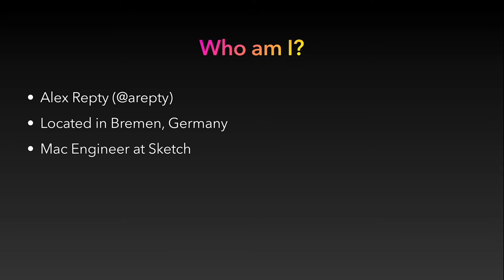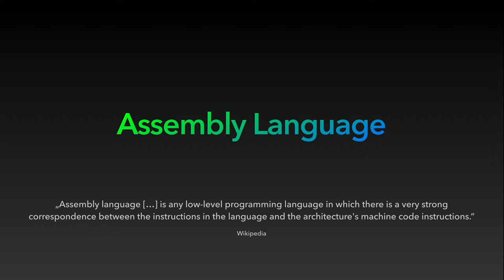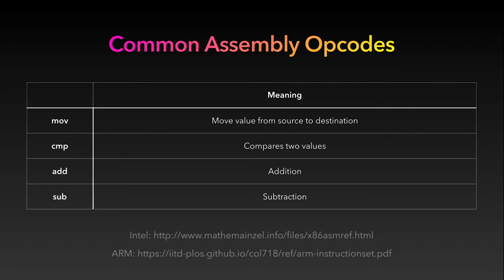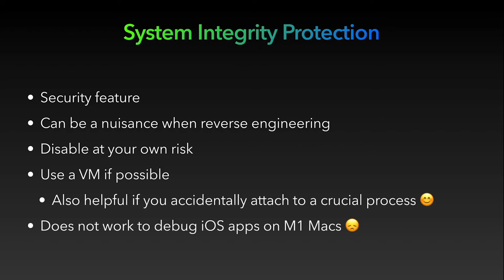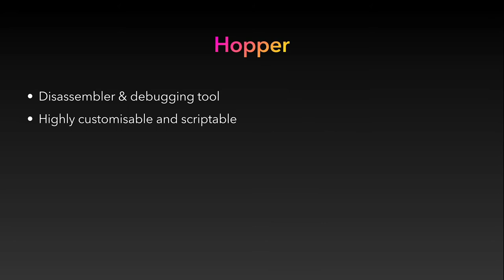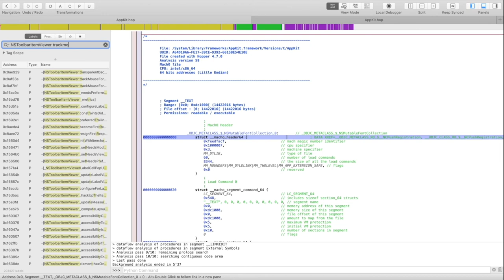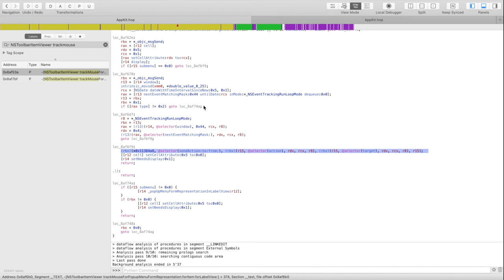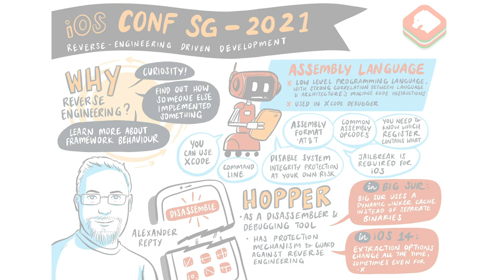Reverse-Engineering Driven Development - iOS Conf SG 2021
Speaker: Alexander Repty

Reverse engineering existing frameworks and applications can reveal a lot about how others have solved certain problems, or reveal issues inside your own apps. This talk will get you started with everything you need to successfully reverse engineer frameworks and applications.

About the Speaker:
Alexander is a veteran software engineer from Germany, specialises in creating awesome apps for macOS, iOS, tvOS and watchOS using Swift, Objective-C and all kinds of native Apple frameworks. His work has been featured in Apple TV commercials and on Apple WWDC banners. He has also worked on an Apple Design Award winning app.